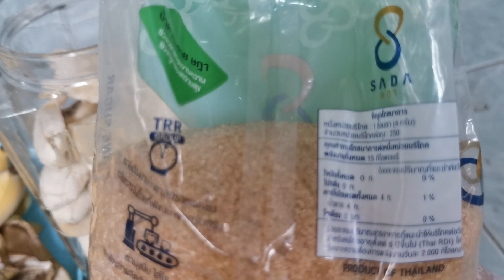🍌วิธีทำไซรัปกล้วยไม่ยาก‼️เกร็ด​ความรู้​คู่​ครัว​💚# น้ำเชื่อมกล้วยอร่อย&ดี✅